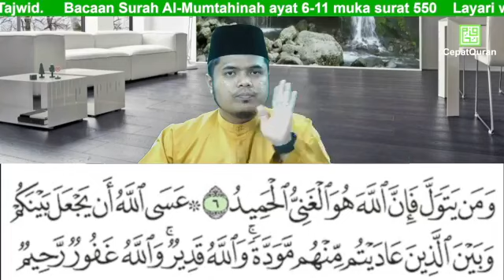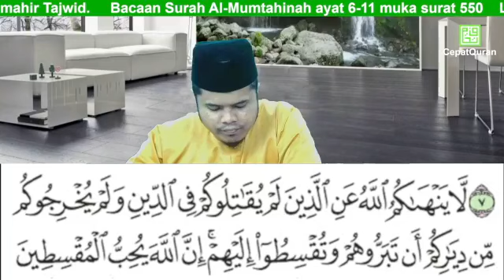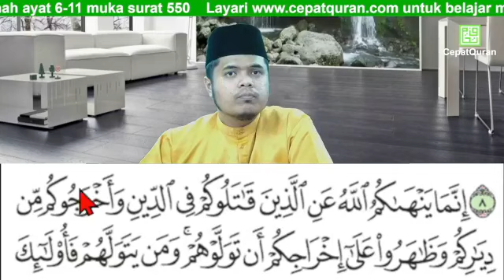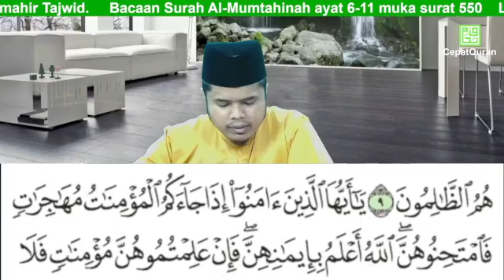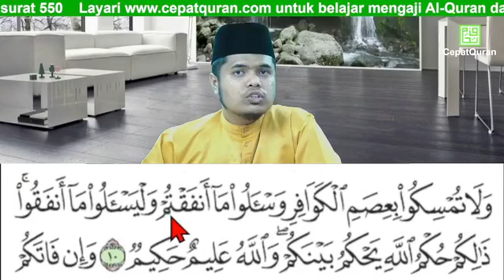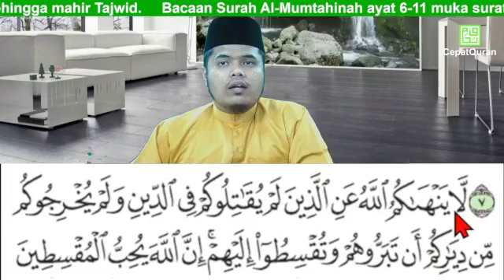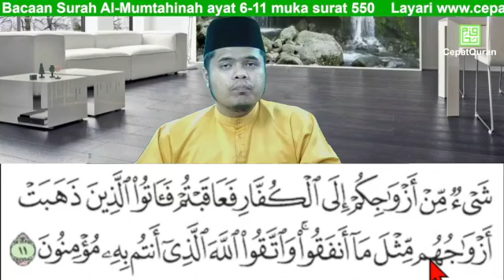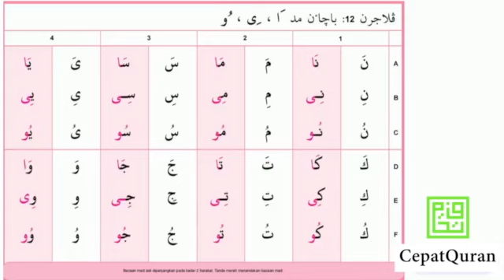Cepat Quran Ilmu Tajwid Bacaan Surah Al-Mumtahinah ayat 6-11 muka surat 550